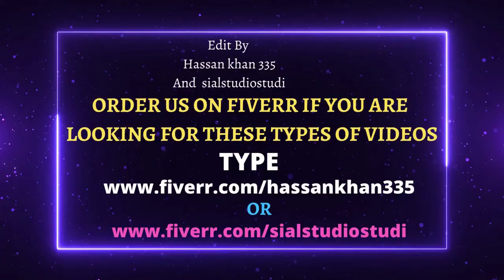4K Virtual Forest Walk along Middle Fork Trail at Snoqualmie region. Part 1- 3 HR Relax Music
4K Virtual Forest Walk along Middle Fork Trail at Snoqualmie region. Part 1- 3 HR Relax Music